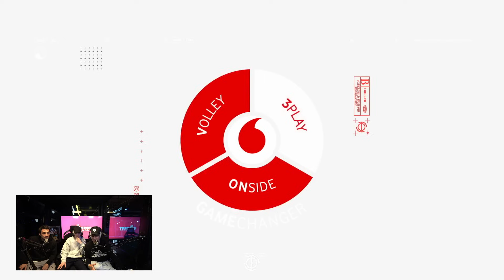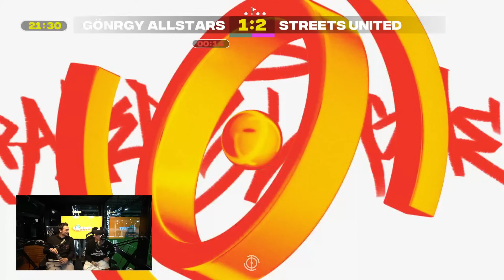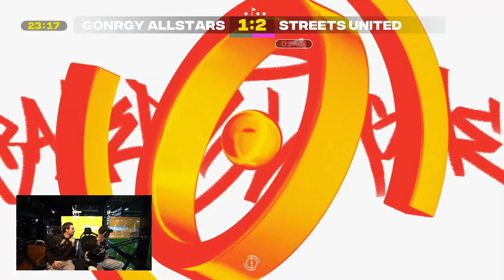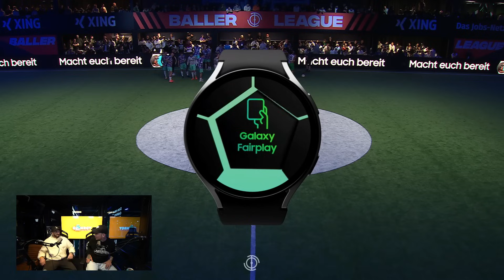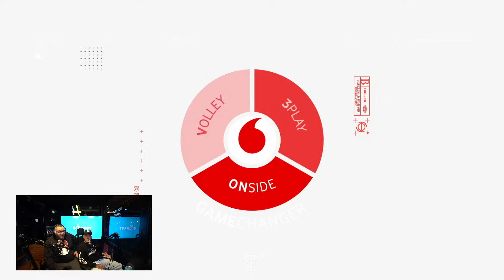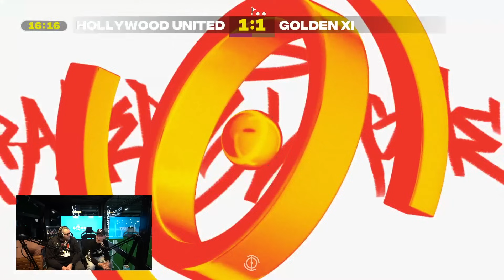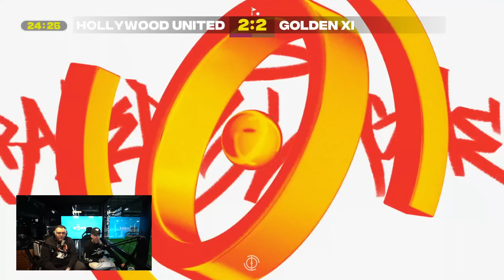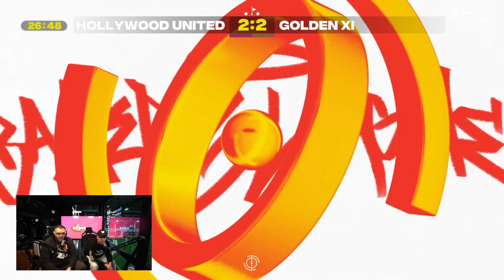05.02.2024 - Baller League - 3. Spieltag (2/2)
MontanaBlack Livestream vom 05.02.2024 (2/2)

***HINWEIS***
***HINWEIS***